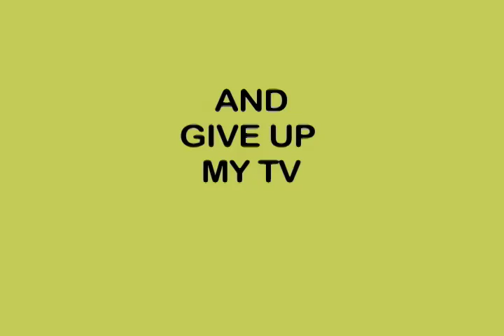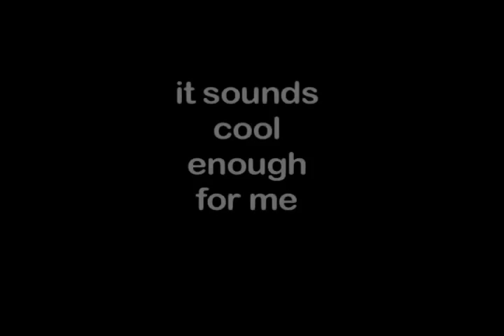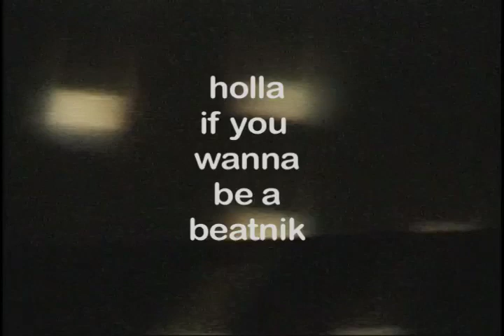Beatnik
Beatnik by DJ Monkey - featuring the paintings of TS Waters